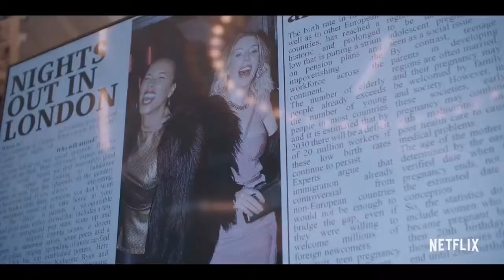THE DUCHESS - Katherine Ryan - Comedy, Drama Series Trailer - 2020 - Rory Keenan, Katy Byrne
CAST THE DUCHESS :
Katherine Ryan,
Rory Keenan,
Katy Byrne,
Steen Raskopoulos ,
Doon Mackichan ,
Beau Gadsdon ,
Anwar Lynch ,
Linda Marlowe ,
Maya Jama ,
Godiva Marshall ,
Jacqueline King ,
Natasha Radski ,.

QUID FACIS =
engl. : What do you do ? Whats up ?
türk. : NE YAPIYORSUN ? NAPTIN MÜDÜR ?
deut. : Was machst Du so ? Was treibst Du so ?

İyi seyirler !